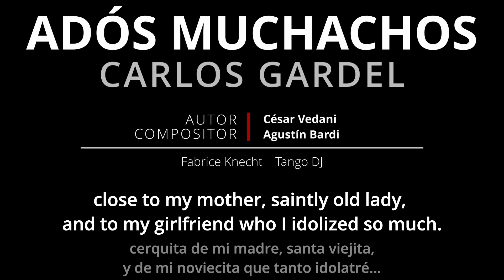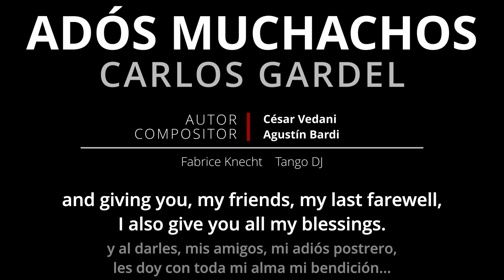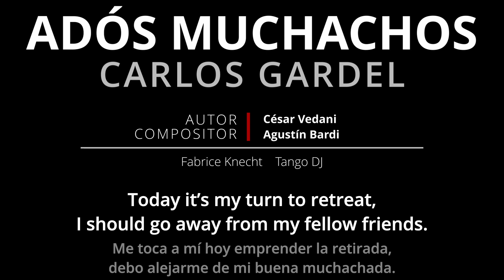ADIOS MUCHACHOS Gardel - English Translation LYRICS 📖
🎤 ADIOS MUCHACHOS Carlos Gardel English Translation LYRICS 📖
🎵 The audio is adjusted and optimized for playback on YouTube.

The tango Carlos Gardel Adiós Muchachos is one of the most beloved and emblematic compositions of the genre. The music for this captivating piece was created by the talented Agustín Bardi, while the lyrics were written by César Vedani. However, it was Carlos Gardel's unforgettable interpretation that elevated this song to a special place in the hearts of tango enthusiasts.

Carlos Gardel Adiós Muchachos english lyrics translation emerged in the 1920s and quickly became a classic in the tango repertoire. The song expresses deep melancholy and nostalgia for past loves and times. The lyrics of Adiós Muchachos letra evoke a feeling of farewell and longing that resonates in the souls of those who listen to it.

Carlos Gardel, with his unmatched voice and ability to convey emotions, made this song an unforgettable rendition. His version infused Carlos Gardel Adiós Muchachos english translation with emotion and passion, turning it into a tango anthem. Gardel's voice blended perfectly with the melody, creating a deeply moving musical experience.

Adiós Muchachos Carlos Gardel english lyrics remains a timeless piece that has endured over the years. Its melodic beauty and poignant lyrics continue to touch the hearts of current and future generations. This song is a testament to the power of tango to convey deep and universal emotions, and Carlos Gardel's legacy in interpreting this masterpiece remains an essential part of the rich history of Argentine tango.

Agustín Bardi, born on August 13, 1884, in Las Flores, Argentina, and passing away on April 21, 1941, in Buenos Aires, was a prominent Argentine composer and pianist, considered one of the foundational pillars in the history of tango.

Bardi began his musical career at a young age and quickly stood out as a talented pianist. His musical style was characterized by elegance and sophistication, earning him the nickname "The Elegance of Tango." Throughout his life, he composed a series of tangos that became classics of the genre.

One of his most recognized tangos is "El adiós," which he composed in 1905. This piece is considered one of the earliest original compositions within the tango genre. Bardi also wrote "Nunca más," "Más o menos," and "Canción," among others. His compositions were known for their melancholic and emotional melodies, expressing deep passion and nostalgia for urban life.

Agustín Bardi had a significant influence on the development of tango in its musical form and interpretative style. His music is appreciated for its lyrical beauty and its ability to evoke the emotions and sentiments of the era in which he lived.

Despite his early death at the age of 56, Agustín Bardi's legacy in the world of tango endures through his compositions, which continue to be performed and appreciated by music enthusiasts worldwide. His contribution to Argentine music, and tango in particular, is still recognized and celebrated to this day.

Adiós, Muchachos English Translation (Goodbye, Folks)
Lyrics: César Vedani
Recorded by Carlos Gardel in 1928

Goodbye folks, companions of my life,
dear gang of those old times.
Today it’s my turn to retreat,
I should go away from my fellow friends.

Goodbye folks. I am leaving and I give up...
Against fate no one rules...
All parties ended for me,
my ill body can’t take it anymore...

Memories from another time come to my mind,
From the good times that I enjoyed in the past
close to my mother, saintly old lady,
and to my girlfriend who I idolized so much...

Do you remember that she was gorgeous,
more beautiful than a goddess
and that drunk from love I gave her my heart,
but the Lord, jealous of her charms,
drowning me in tears took her away?

God is the supreme judge. No one can resist him.
I am already used to respect his law,
since he tore apart my life with his commands
taking away my mother and also my girlfriend.

Two sincere tears I spill in my departure
for the dear gang that never forgot me
and giving you, my friends, my last farewell,
I also give you all my blessings...